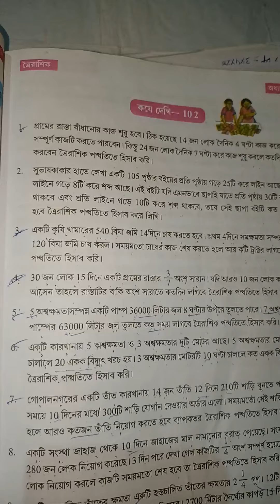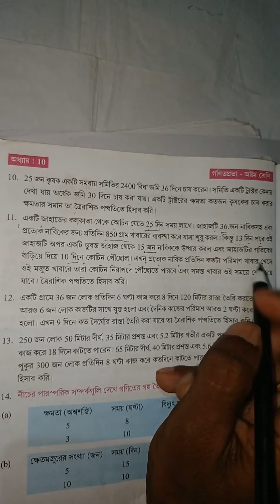class 8 maths,part 3,W.B. Class 8th Math,কষে দেখি- 10.2,W.B. Class 8th Math কষে দেখি- 10.2,তৈরাশিক,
class 8 maths,part 3,W.B. Class 8th Math,কষে দেখি- 10.2,W.B. Class 8th Math কষে দেখি- 10.2,তৈরাশিক পদ্ধতি,Class-VIII Math,Chapter 10.2,অষ্টম শ্রেণীর গণিত,